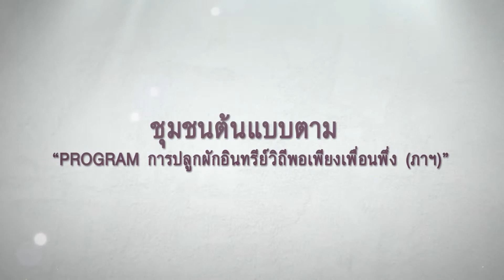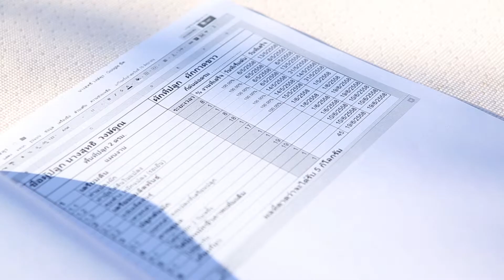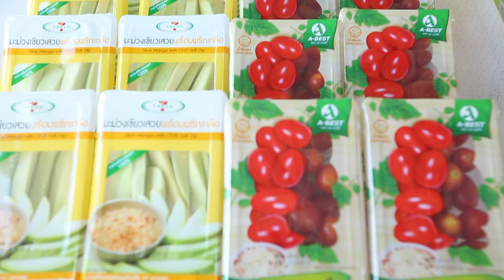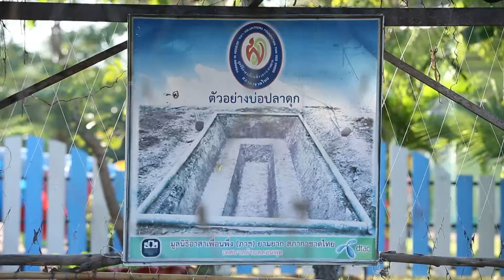ชุมชนต้นแบบตามแนวหลักปรัชญาเศรษฐกิจพอเพียง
Program ปลูกผักอินทรีย์วิถีพอเพียงเพื่อนพึ่ง (ภาฯ)
สถานที่ : ศูนย์สาธิตเศรษฐกิจพอเพียงเทศบาลตำบลดอนพุด จังหวัด สระบุรี
อำเภอดอนพุดประสบภัยน้ำท่วม ในปี พ.ศ. ๒๕๕๔ มูลนิธิอาสาเพื่อนพึ่ง(ภาฯ) ยามยาก สภากาชาดไทย โดยพระเจ้าวรวงศ์เธอ พระองค์เจ้าโสมสวลี พระวรราชาทินัดดามาตุ นายกกิตติมศักดิ์ และพระเจ้าหลานเธอ พระองค์เจ้าพัชรกิติยาภา ประธานมูลนิธิอาสาเพื่อนพึ่ง (ภาฯ) ยามยาก สภากาชาดไทย ทรงตระหนักถึงความสำคัญ ในการที่จะช่วยฟื้นฟูวิถีชีวิต และความเป็นอยู่ของประชาชนที่ได้รับความเดือดร้อนภัยน้ำท่วมในช่วงที่ผ่านมา จึงได้เกิดโครงการเสริมสร้างความมั่นคงทางอาชีพแก่ชุมชนที่เสี่ยงอุทกภัยตามแนวทางพระราชดำริ “เศรษฐกิจพอเพียง” ภายใต้ชื่อโครงการ “ชุมชนเข้มแข็งผลิตอาหารรับประทานใน ๔๕ วัน” และได้ตั้งเป็นศูนย์สาธิตเศรษฐกิจพอเพียงเทศบาลตำบลดอนพุด จังหวัด สระบุรี เพื่อให้เป็นแหล่งเรียนรู้ให้กับประชาชนในชุมชนและนอกชุมชน

มูลนิธิอาสาเพื่อนพึ่ง (ภาฯ) ยามยาก สภากาชาดไทย
ผลิตเมื่อ ปี พ.ศ. 2558
เพลง : เพื่อนพึ่ง(ภาฯ)ยามยาก
ขับร้อง : เสาวลักษณ์ ลีละบุตร
ประพันธ์คำร้อง : นิติพงษ์ ห่อนาค
Video Producer : ชัชวาล เชวงศักดิ์สงคราม